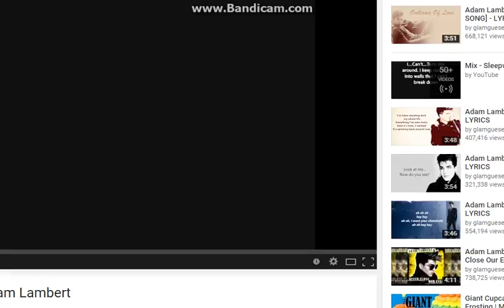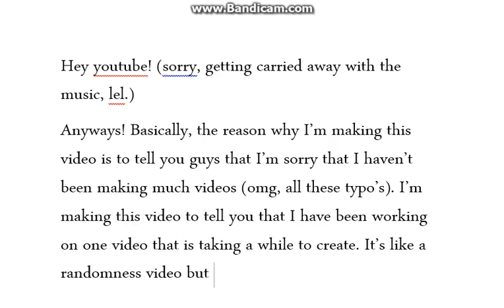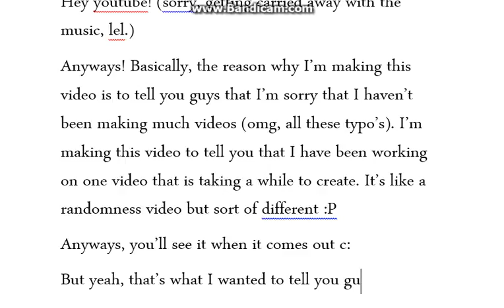A Bit Busy - Star Stable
So sorry I haven't been very active! I hope this next video will make it up to you guys :)  ♥